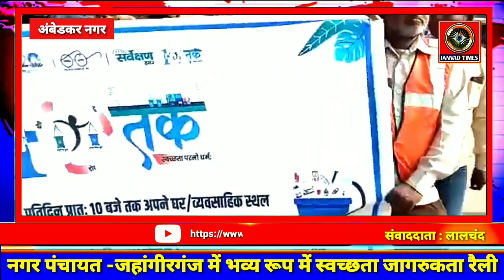Janvad Times || नगर पंचायत -जहांगीरगंज अंबेडकर नगर में भव्य रूप में स्वच्छता जागरुकता रैली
संवाददाता लालचन्द

1.शासन की मंशानुसार नगर पंचायत -जहांगीरगंज में भव्य रूप में स्वच्छता जागरुकता रैली का आयोजन। 2.अधिशाषी अधिकारी विजय कुमार द्विवेदी के दिशानिर्देश पर भव्य स्वच्छता जागरुकता रैली का आयोजन।
3.लिपिक सैय्यद अमानुल्लाह के नेतृत्व में स्वच्छता जागरुकता रैली का भव्य आयोजन।
5. सफाई नायकों व सभी कर्मचारियों की रैली में रही शतप्रतिशत मौजूदगी।